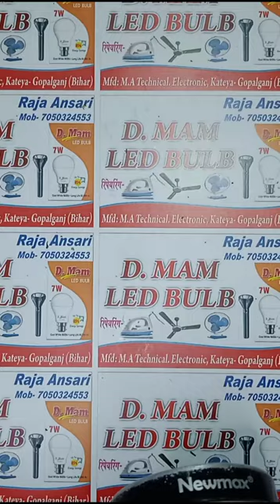videshi torch ka on off switch kaise badle 👀🤯(Seen now )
bot
youtube bot
viewbot
youtube views
youtube view bot 2022
youtube view bot stream
free youtube view bot
free
how to download youtube viewbot
stream
free youtube viewbot
youtube viewbot
best youtube view bot
youtube tips
youtube views exchange
viewer
how to increase views
youtube auto viewer bot
viewer bot
youtube view bot for pc
download
get youtube views
views
mac
2019
youtube par views kaise badhaye
auto
how to grow your youtube channel
youtube bots
2018
youtube view booster
sufi quotes
youtube rpm
youtube shorts
manoj dey
shorts
youtube video upload karne ka sahi tareeka
trakin tech new video
technical guruji new video
prabhat coaching center
techv himanshu
m kumar yt
views badhane ka nya tarika
youtube channel kaishe grow hoga
youtube channel kaishe grow kare
jyada views kaishe paye
viral video
viral shorts
youtube par views kaise badhaen
trending shorts
video par views kaise laye
views kaise badhaye spreading gyan
views baranaka trick
auto views
tech faisal
dark faisal
instagram reels auto views
reels me views kaise badhaye
instagram video views free
how to change my thinking
thoughts aren't private
how to control my thoughts and feelings
how to control my thoughts and emotions
how to control my thoughts
how to improve my relationship with my husband
how to improve my relationship with my girlfriend
how to improve my relationship with my wife
self-care
self-love
cbt
self-control
self-growth
self-improvement
self-help
psychology facts
psychology tricks
podcast
jordan peterson
orion taraban
psychacks
lifehacks
howtocomplete1ksubcribe
kesepurakaru4kwatchhours
kesepurakaru1ksubscribeand
1kcompletesubscribe
4kcompletewatchhours
kesekaru
how to avoid distractions during study
how to avoid distractions in life
how to avoid distractions
motivational speech
how to focus on your goals
how to stop getting distracted
motivational video
angela defeo
youtube settings